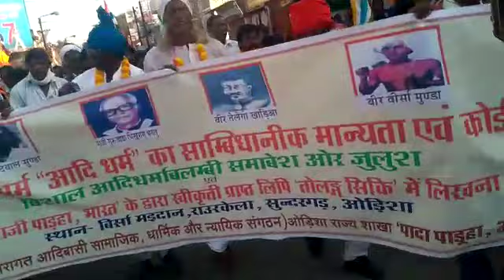🙏राजी पड़हा🙏 की ओर से ☝️ आदि- धरम🤝 जुलूस राउरकेला ,सुंदरगढ़ ,ओडिशा